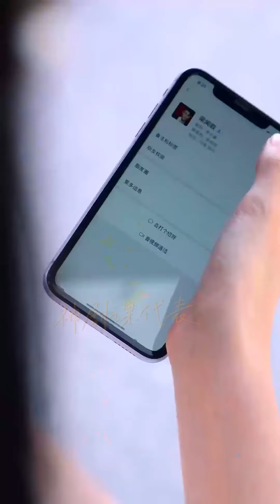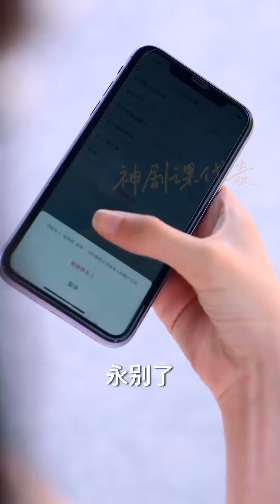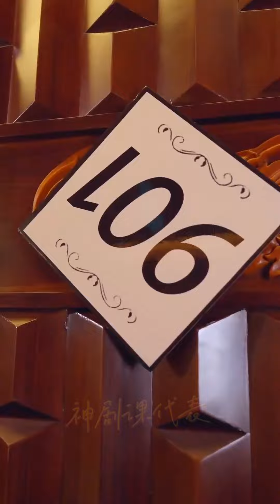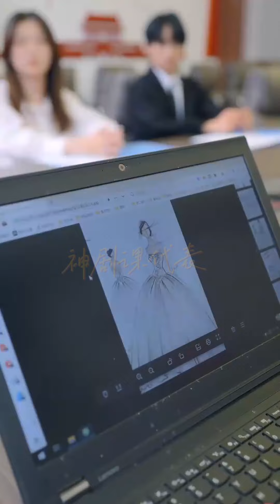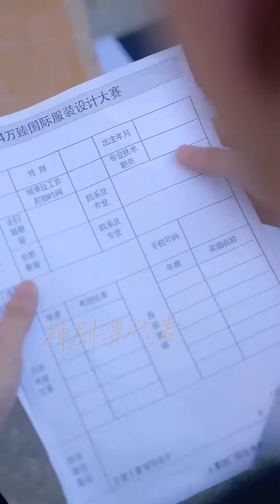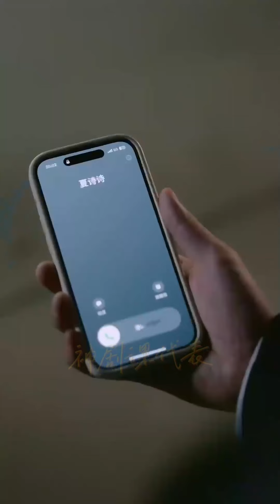【大結局完整版】《梁先生太太她捲錢跑路了》第1~60全集#古风